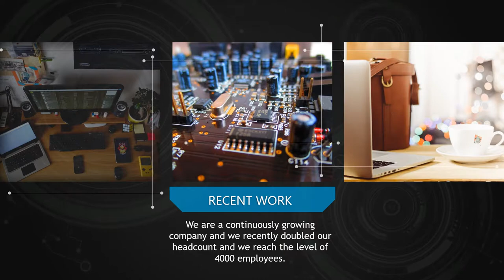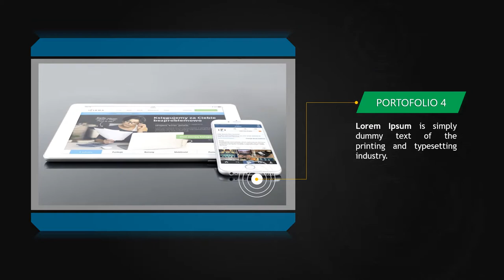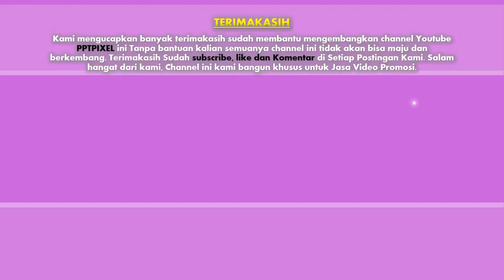Jasa Editing video Iklan, Company Profile di Jelambar, Tanjung Duren Selatan, Jakarta